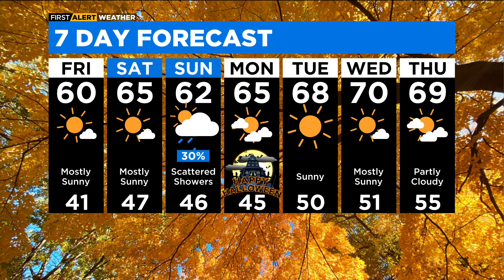Chicago First Alert Weather: Mild Halloween weekend